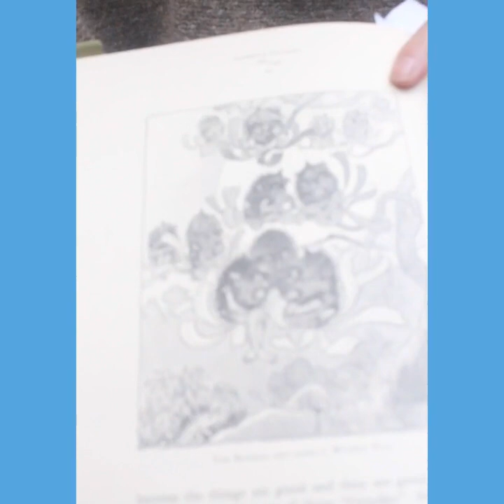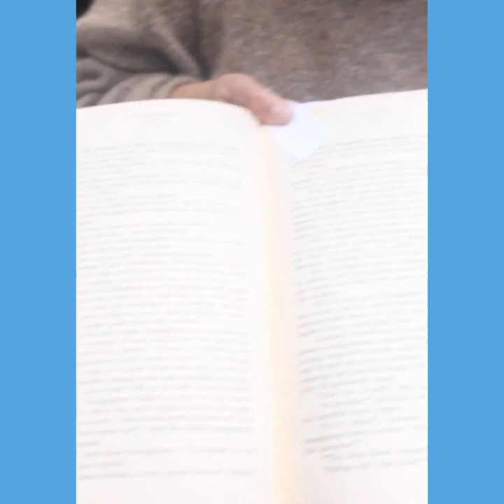Kerry’s Magical Moment: Painting Pinecones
Kerry tells us a story about a magical moment she had as a little kid – painting pinecones. These special little moments and activities make kids feel loved and gets them ready to learn.